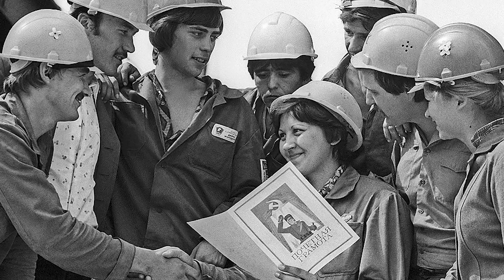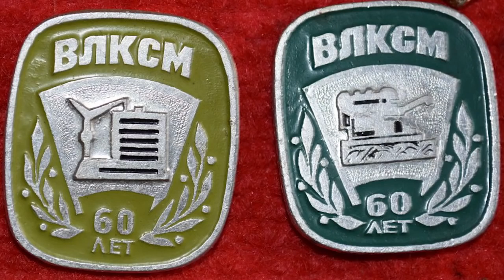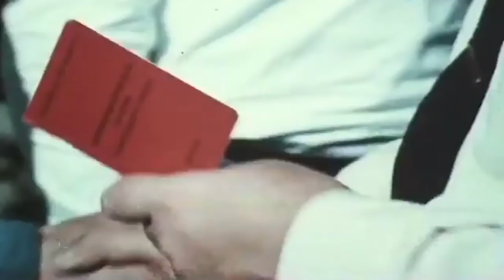Ударные комсомольские стройки